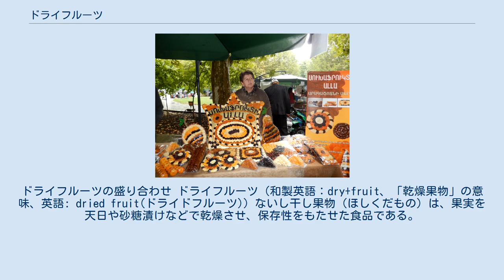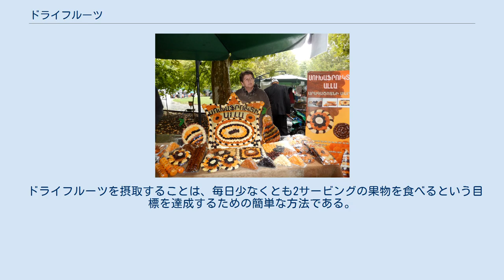ドライフルーツ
ドライフルーツの盛り合わせ ドライフルーツ（和製英語：dry+fruit、「乾燥果物」の意味、英語: dried fruit(ドライドフルーツ)）ないし干し果物（ほしくだもの）は、果実を天日や砂糖漬けなどで乾燥させ、保存性をもたせた食品である。
 アルメニアのドライフルーツ販売業者 天日に干したり砂糖で脱水させたりといった方法の他に、油で揚げたり、近年ではフリーズドライなどの技術も利用される。
 乾燥しているため、果実の甘味などの風味や各種栄養が凝縮されている他、干し柿のように生のままでは食べにくい果物を美味しく食べられるようにする加工技術もあるなど、食品加工の一形態にも位置付けられる。
保存性を高めることで輸送し易くして、広い範囲に果物を流通させるためにも役立っている。
 20世紀に入ってからは食品加工技術も発達、また、食糧生産面でも様々な保存性も高い食品が工業単位で製造され販売されている中で、これらドライフルーツは菓子一般に比べ加工度が低く、自然食品ないし健康食品としての側面もあり、これを好む消費者も見られる。
 これらは、収穫すると生のままでは傷み易く長期間とって置けない果物を保存するための古くからある方法であるが、保存食として用いられるほか、製菓材料として用いられることも多い。
 ドライフルーツを摂取することは、毎日少なくとも2サービングの果物を食べるという目標を達成するための簡単な方法である。
 ^ Publishing, Harvard Health. “Fruit of the month: Dried fruits”. Harvard Health. 2021年2月19日閲覧。